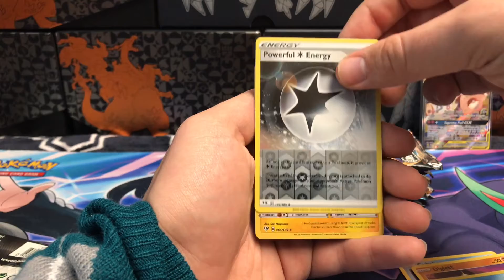Darkness Ablaze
I have decided to start making short, quick single pack openings and make a playlist out of them. Don’t worry these will only have hits in them. Holos or better. I won’t waste your time with non holos. Again thank you for your support and check out my Instagram if you have time.